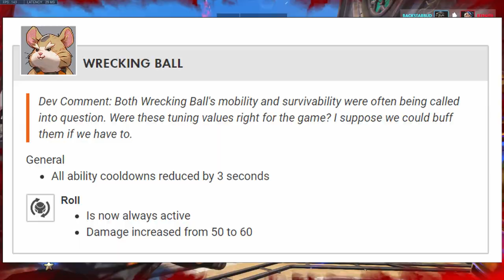DOOM BUFFED?!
The Devs listened to us brothers